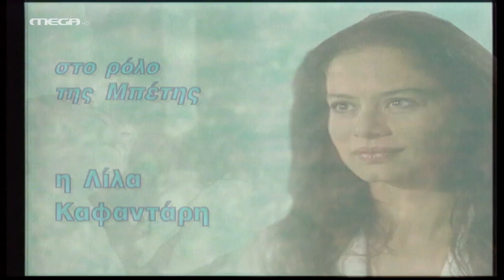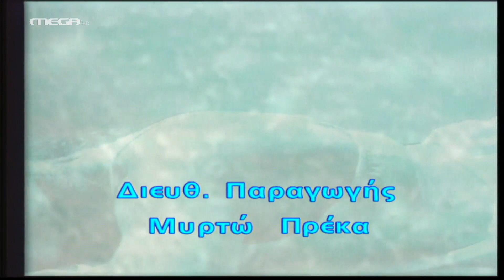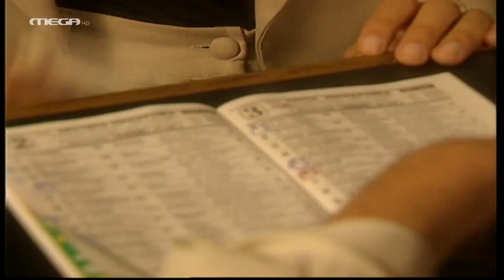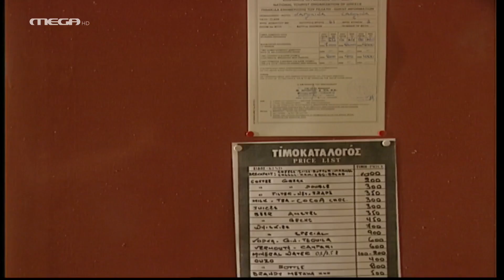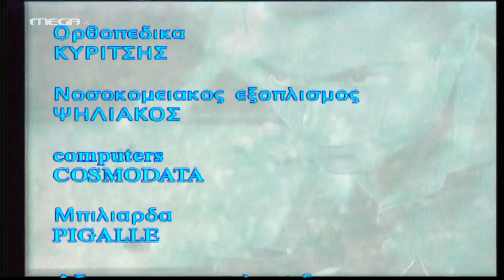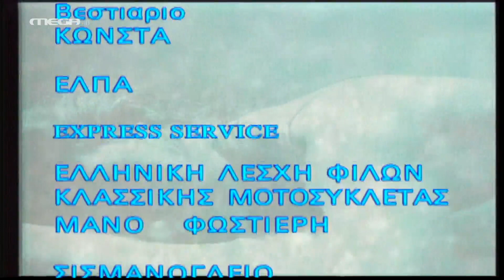Παλίρροια - Επεισόδιο 8 HD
Η Μπέτυ πληροφορείται ότι ο Κώστας κινδυνεύει. Η ανησυχία της αυξάνεται λεπτό προς λεπτό και γι’ αυτό επιδιώκει να συναντήσει τον Δημήτρη. Ο Δημήτρης, από την άλλη πλευρά, εξοργισμένος επειδή ο Κώστας διέρρηξε το χρηματοκιβώτιό του, χρηματοδοτεί τον Νικήτα με τον όρο να χτυπήσουν τον Κώστα. Το ίδιο διάστημα, η Αλεξάνδρα και ο Έκτορας κινούνται ανάμεσα στο πάθος και στις ενοχές και προσπαθούν απεγνωσμένα να αποφύγουν να συναντηθούν…

ΣΥΝΤΕΛΕΣΤΕΣ
Πρωταγωνιστούν: Αλεξανδριανή Σικελιανού, Στράτος Τζώρτζογλου, Νίκος Σεργιανόπουλος, Πάνος Μιχαλόπουλος, Λίλα Καφαντάρη